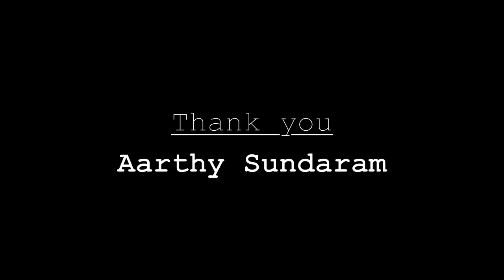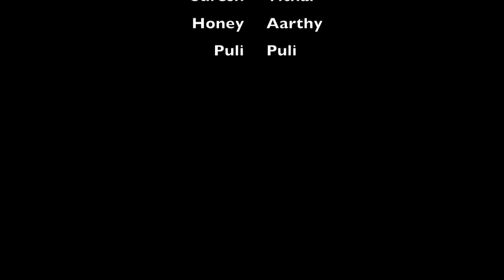Ramesh - Suresh | Telugu Short Film | By PULI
Banner - 5 Star Productions
Cast - Vithal Vanamali, Uzwal Kiran, Prakash 'Puli' Varma, Aarthy Sundaram
Editing and Narrated By - Gautam Raj
D.O.P - Tarakesh Mallampati
Written and Directed By - PULI